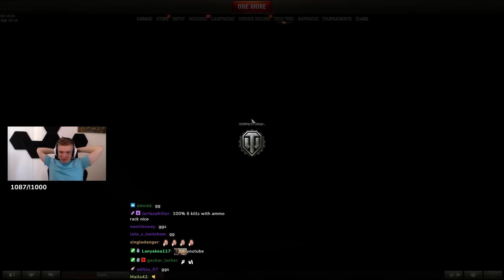The Road to 100% MoE on B-C 25t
B-C 25t | Marks of Excellence Session | World of Tanks | WoT

iyouxin, iyouxin wot, iyouxin twitch

0:00 - Intro
1:00 - Malinovka
9:49 - Berlin
14:16 - Murovanka
23:12 - Pilsen
29:21 - Safe Haven
35:49 - Westfield
46:03 - Cliff
51:59 - Mountain Pass
56:45 - Fjords
1:03:05 - Highway
1:11:21 - El Halluf